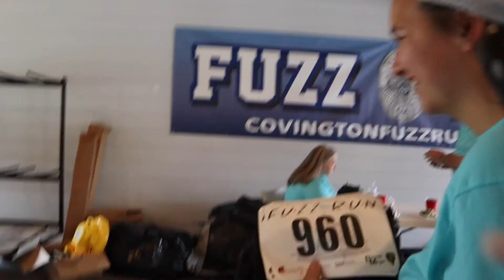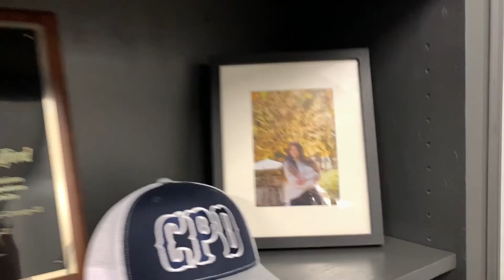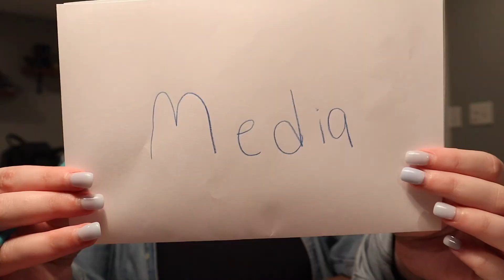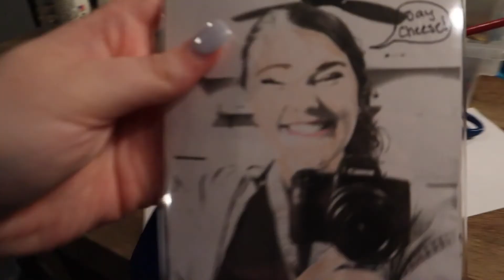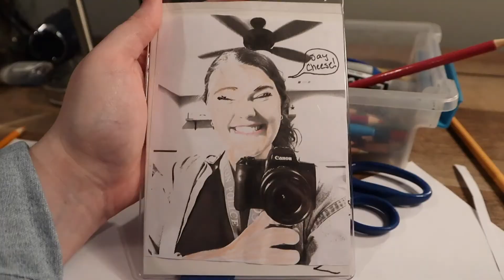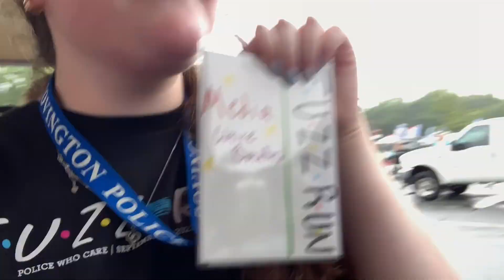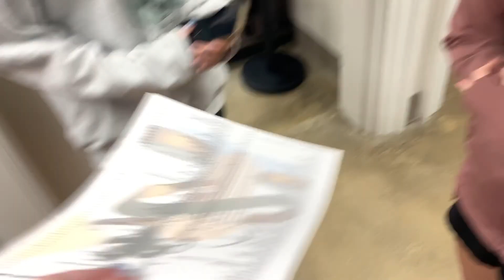WE RAN THROUGH MYSTIC FALLS | Covington GA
We ran through mystic falls. well my friends did, I filmed it! Come run with us... them

Intro/outro: Kronicle - Chill noons